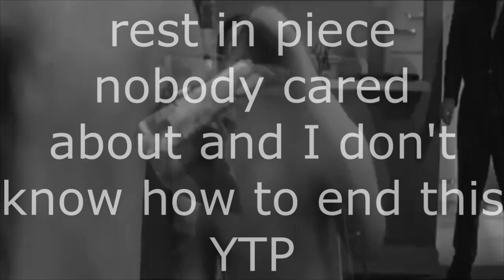dreamcast and klay - YTP TENNIS ROUND 4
Donkey, I'm making waffles!
All audio and video in this YTP does not belong to me. All footage and audio belongs to their rightful creator.